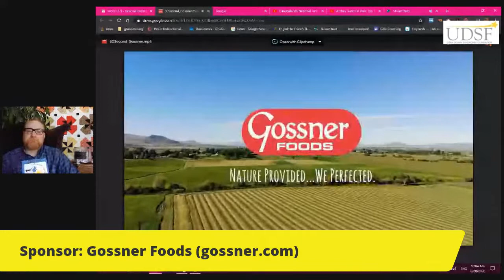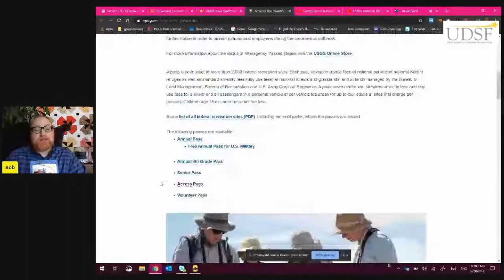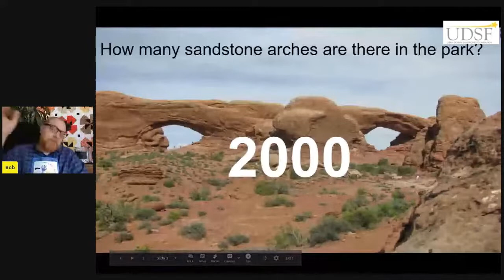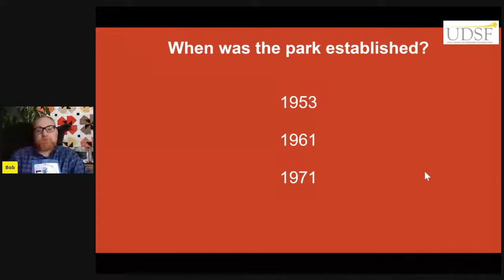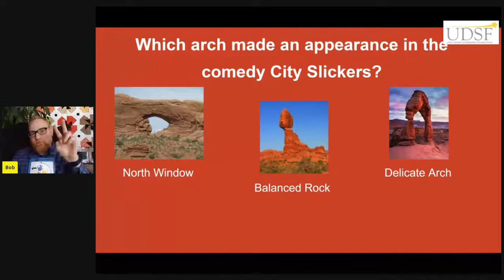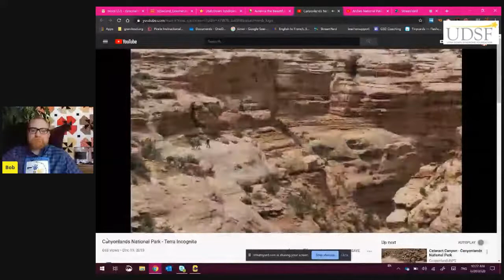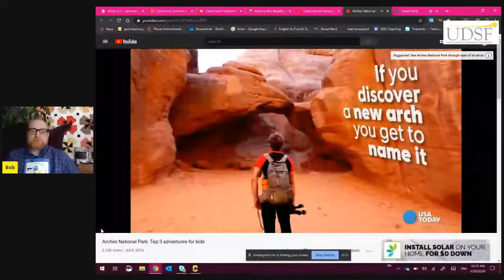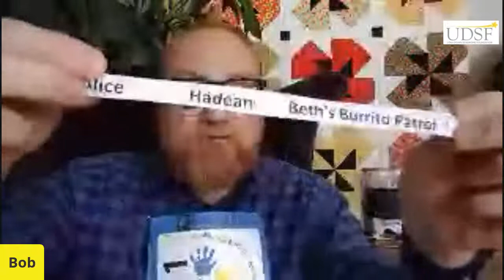Mighty Steps Virtual Walk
Leave quarantine behind and walk across Utah for HOPE, HEALTH, & HAPPINESS!